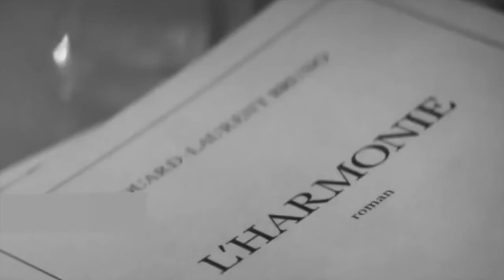.... MY LOVE ...!!! ''Costas K'' ---- My Channel ----